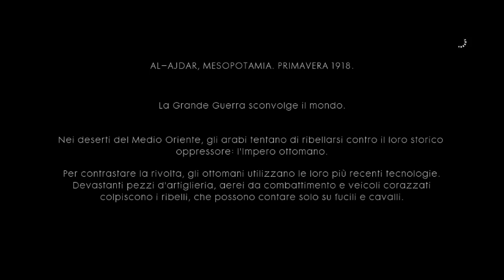Battlefield 1 Campagna ITA #15 - Nulla è scritto: Nascosto in bella vista; Assassin's Creed Arabia